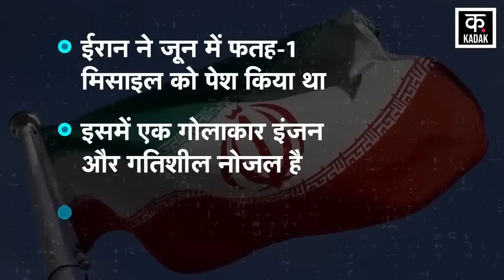Iran की यह Missile रातों रात बिछा देगी इजराइली सैनिकों की लाशें ! | Isreal-Hamas War | News18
इजरायल और हमास में जारी जंगी हालात के बीच मिडिल ईस्ट में भी तनाव बढ़ रहा है. ईरान समेत अरब देश इजरायल के खिलाफ लामबंद हो चुके हैं. इस बीच ईरान ने भी अमेरिका समेत इजरायल को चौंकाते हुए अपनी सैन्य शक्ति में बहुत बड़ा इजाफा किया है. इजरायल हमास में जारी संघर्ष के बीच ईरान ने अपनी हाइपरसोनिक मिसाइल तैयार की है. रविवार को ईरान के सुप्रीम लीडर अयातुल्ला खुमैनी ने इस मिसाइल पर से पर्दा हटाया.